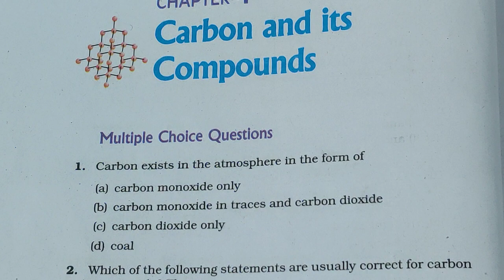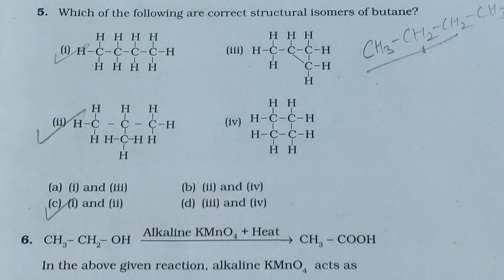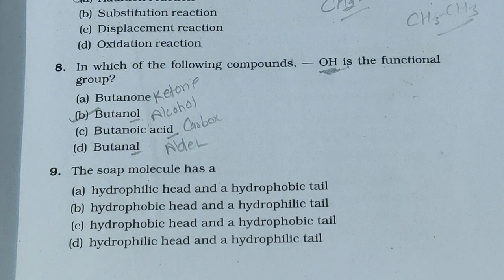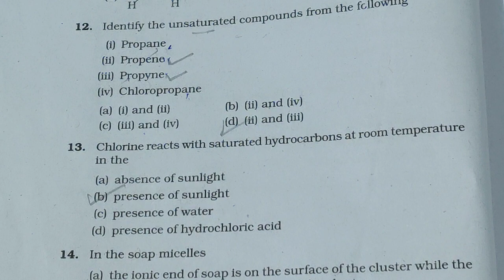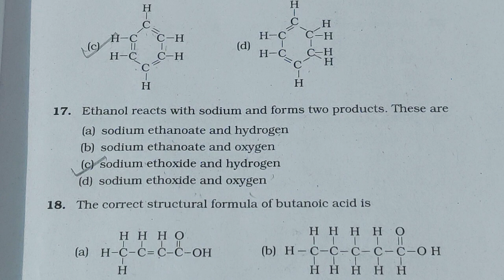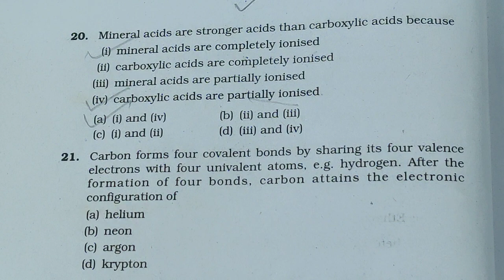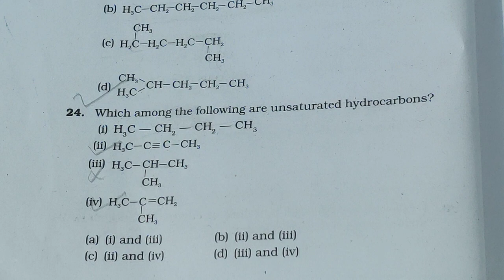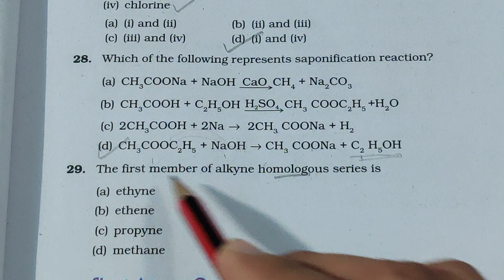Carbon and it's Compounds Important Mcq's for Boards | Class 10 Science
HELP US TO BRING MORE QUALITY CONTENT FOR YOU GUYS. ( You Can Donate From Any. UPI App)
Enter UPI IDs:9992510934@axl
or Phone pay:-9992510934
Rs:-100
(Even a small bit of help will be appreciable :)